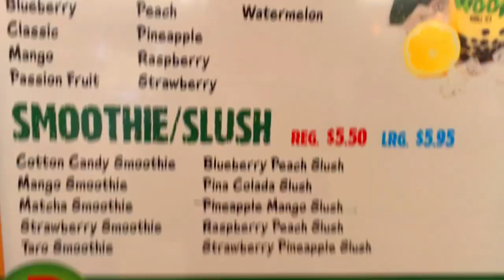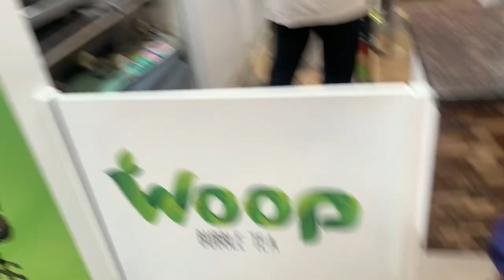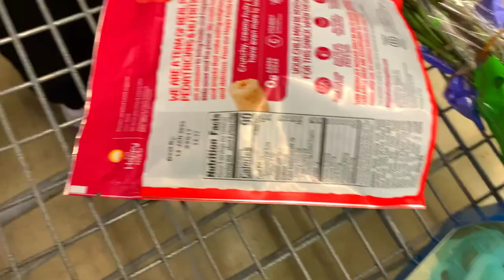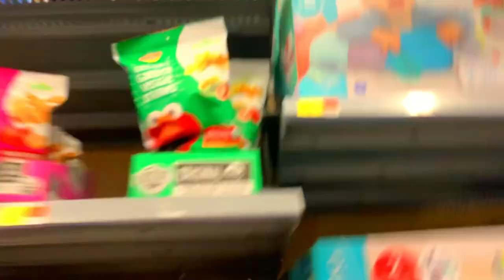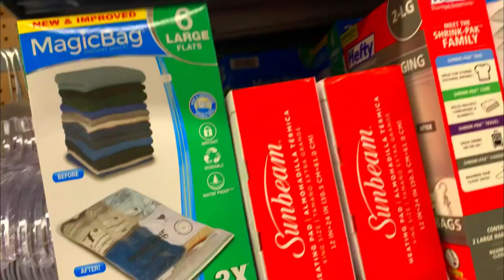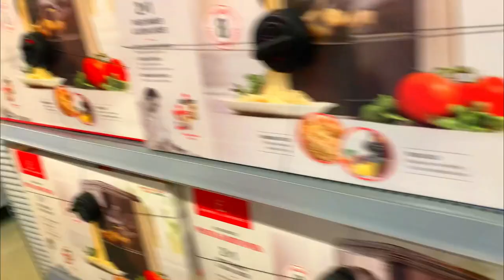Telling RANDOM people my girlfriend has an "INFECTION DOWN LOW" to get they reaction !